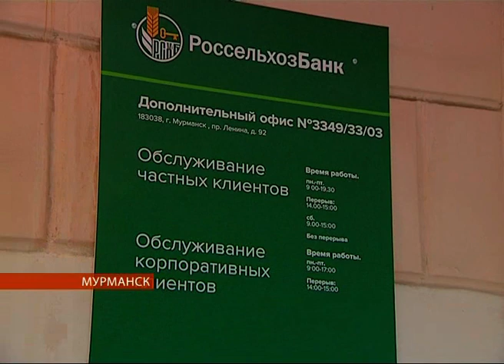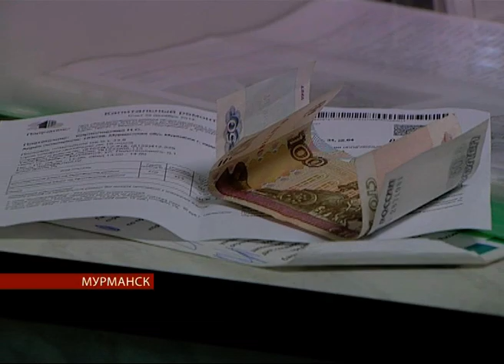Хотели как лучше, а получилось как всегда 20.01.2015